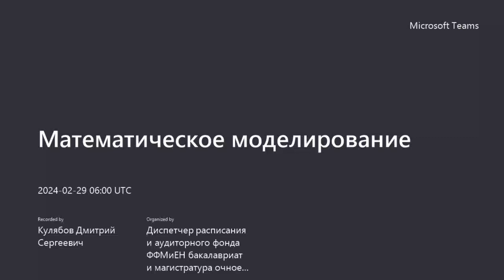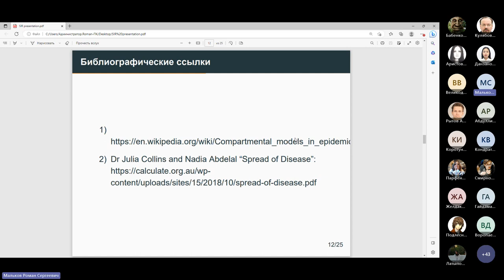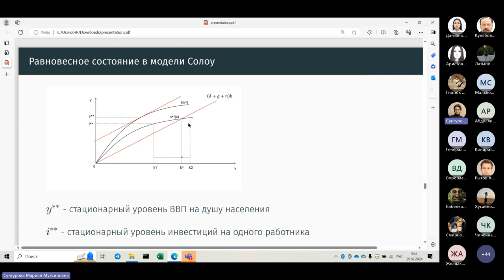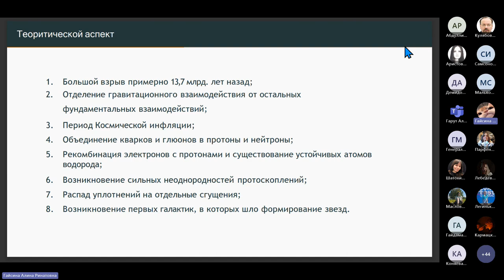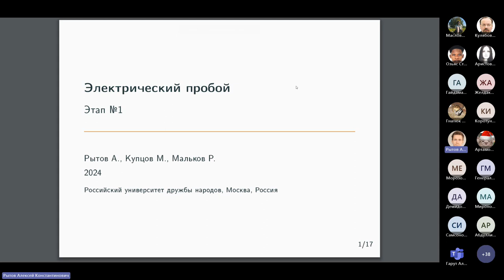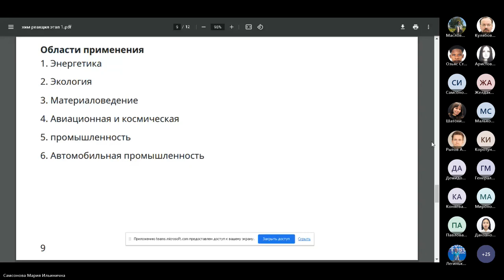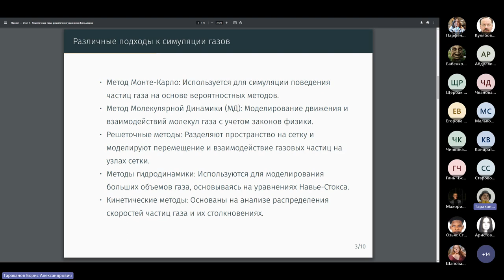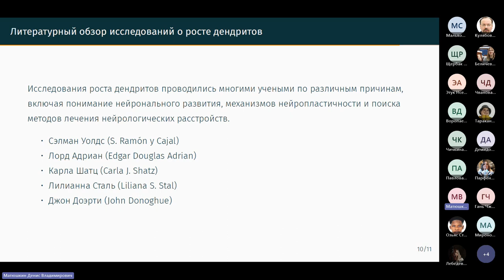Математическое моделирование, лекции, 2024-02-29